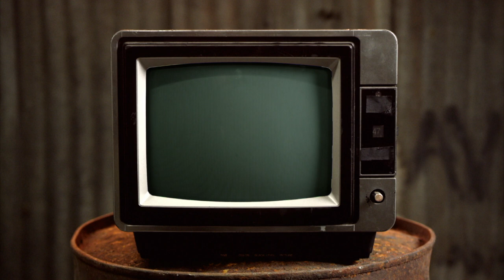Lube Up My Lazy Susan - Chewing The Cud - S03E21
This week we talk about a chat show host who's less than happy,  a unique way of saving money and in this weeks Crafty Queens we make the perfect aquarium for someone who can't remember to feed pets.